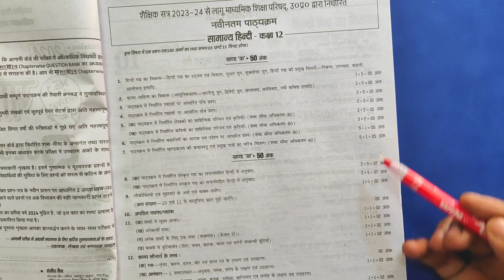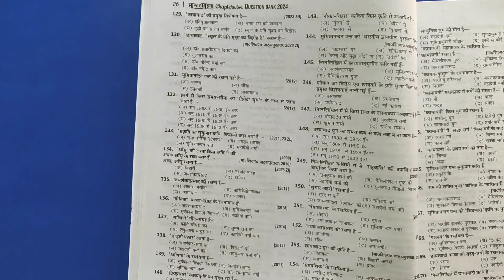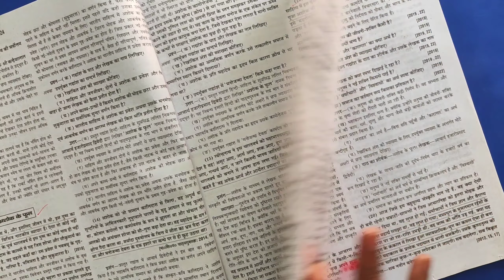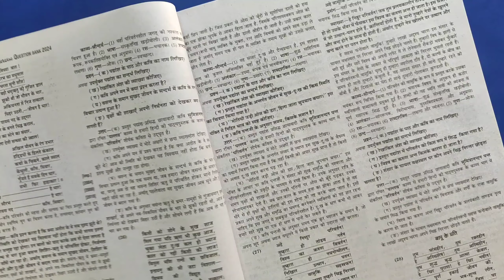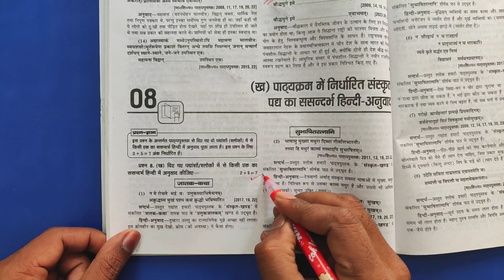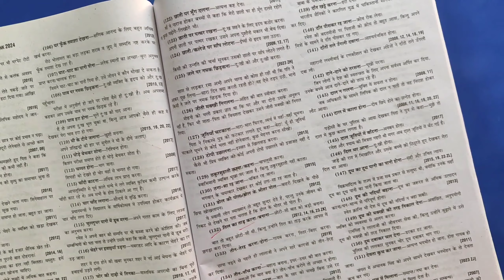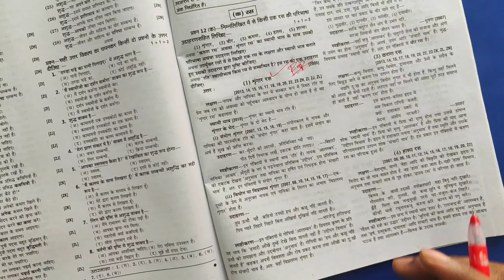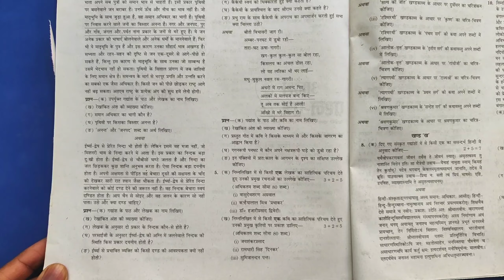12th Hindi Mastermind Question Bank 2024 | New mastermind Question bank 2024 पर निशान लगाओ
Hi

About this video:
12th Hindi Mastermind Question Bank 2024 | New mastermind Question bank 2024 पर निशान लगाओ
Class 12 Hindi Mastermind Question Bank 2024
New Question Bank 2024 Class 12 Hindi Mastermind Question bank 2024
12th Hindi Mastermind Question bank 2024
Class 12 Hindi Mastermind Question bank 2024 Most Important Questions mastermind Question bank 2024
Class 12 Hindi Mastermind Question bank 2024 Most Important Questions par Nishan lagao
Class 12 mastermind Question bank 2024 Full details